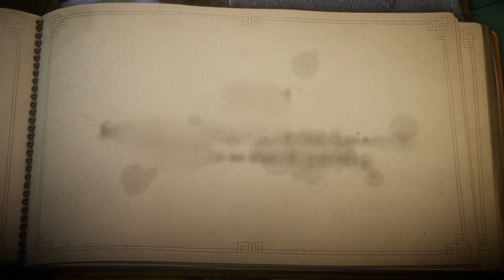Schneesturm | Unravel #24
Schnee und Eis - wir rutschen also seehr gut
Bei 16:20-17:20 seht ihr meine struggle im Zeitraffer xD das wäre sonst zu viel des guten

Wir spielen Yarny, ein Charakter aus einem einzigen Stück Garn, der uns mit in den Geschichten einer Nordskandinavischen Familie begleitet. Ohne ein einziges Wort zeigt er uns eine Geschichte aus Liebe, Hoffnung und das Leben an sich.

|♦♣♦| Unravel | ♦♣♦|
Ein Aktion, Abenteuer und Rätsel von Coldwood Interactive und Electronic Arts (2016).